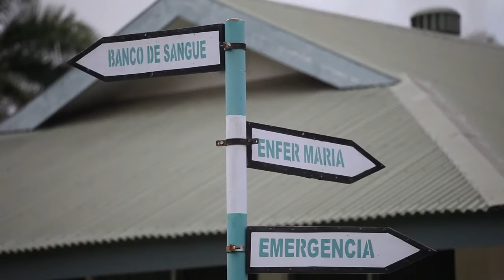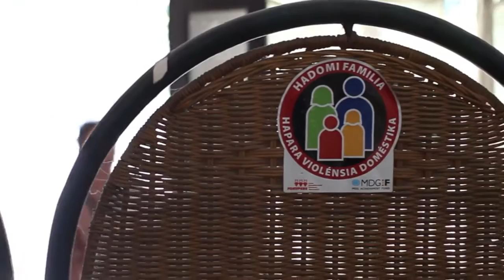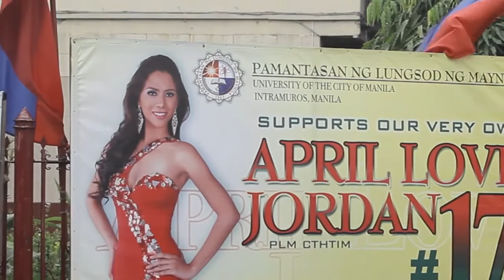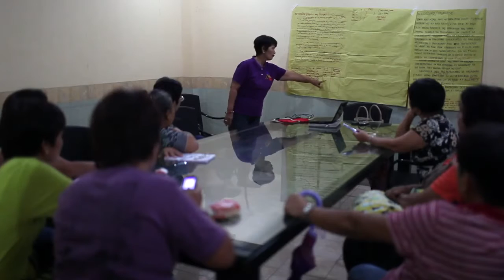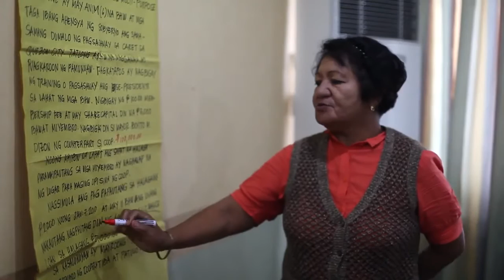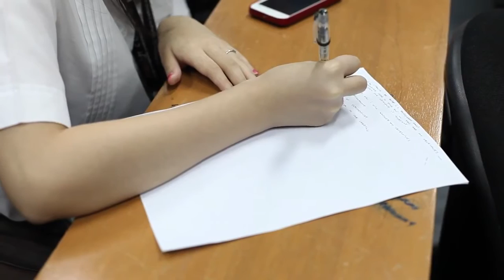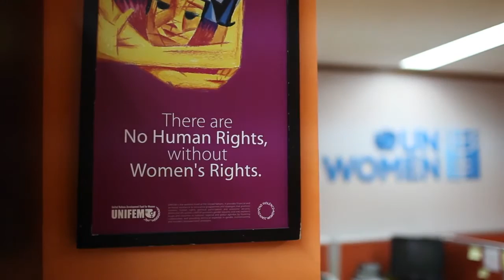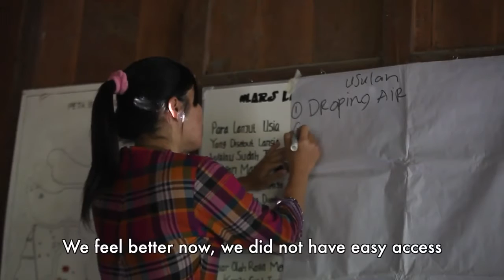Gender Responsive Budgeting Timor Leste, Philippines and Indonesia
This video focuses on the use of Gender Responsive Budgeting in Timor-Leste, the Philippines and Indonesia as a tool to promote development and women's rights. Testimonies from government officials and other advocates underline the role they can play promoting development. The video further outlines continuing challenges, as well as other strategies to enhance gender responsive budgeting, while exploring the final impact on development.